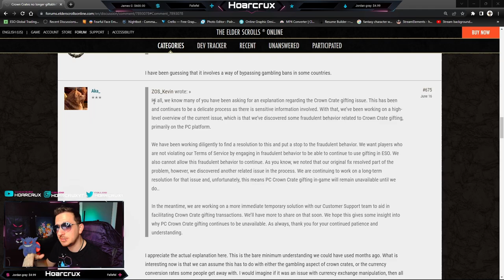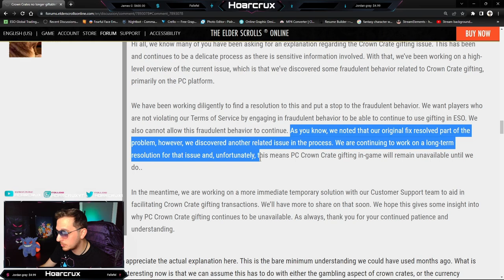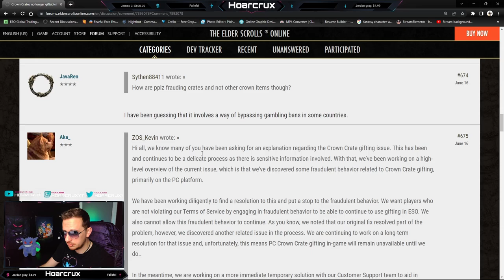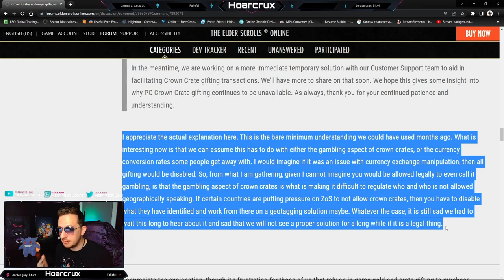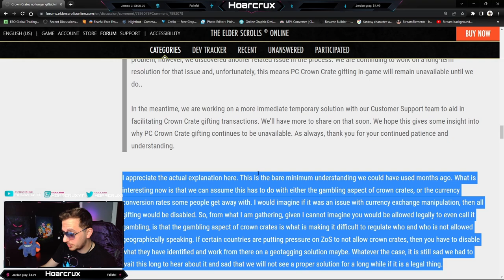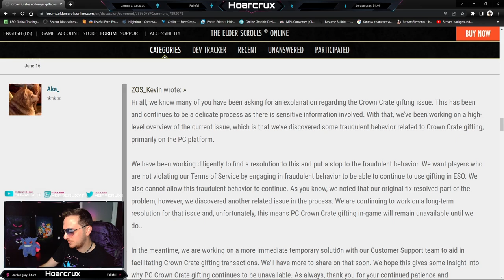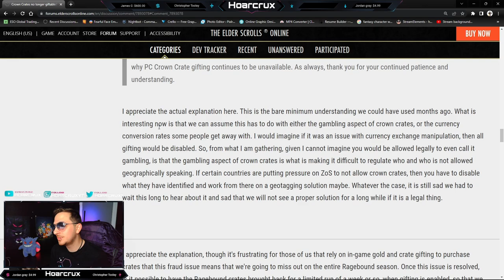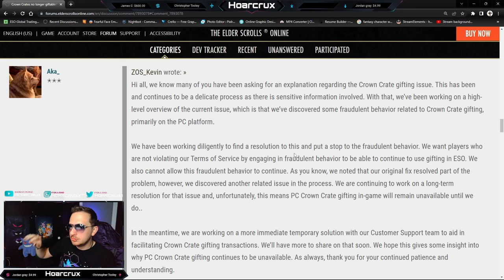Zenimax Threatens to Ban Players for Stealing From Them!!!😨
In the video I discuss the Shady Practices of Zenimax and my personal opinion on why the crown crate gifting issue has not been resolved

⏰Timestamps⏰

🎵Music🎵